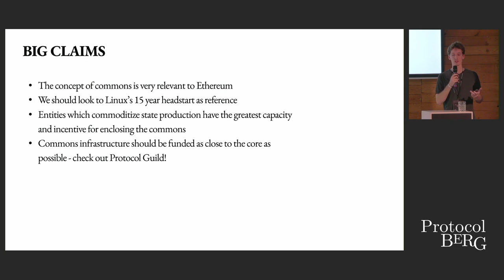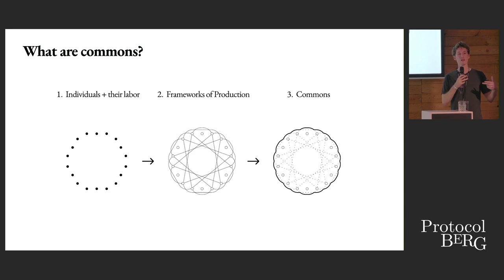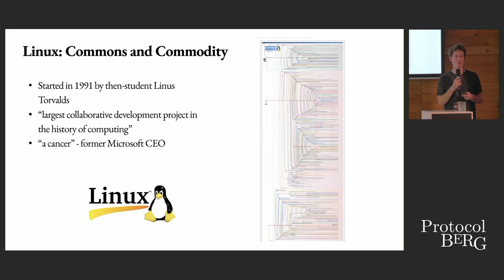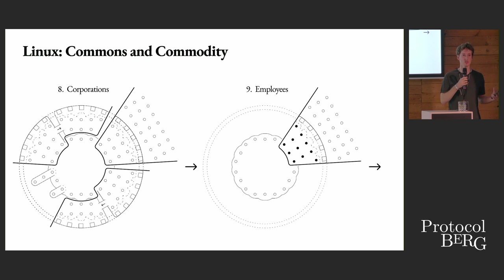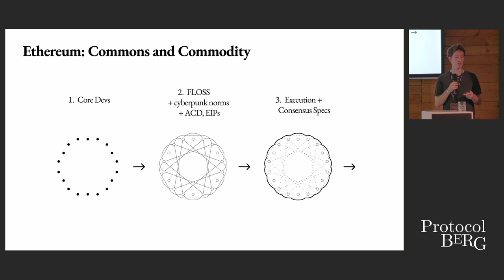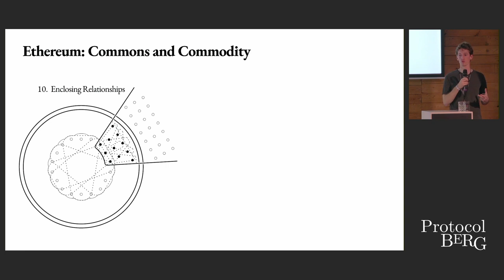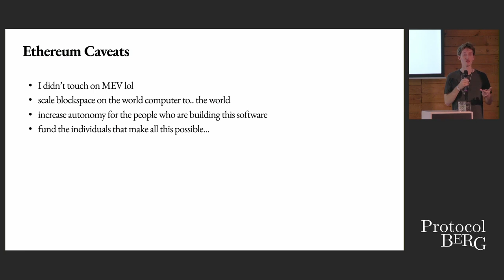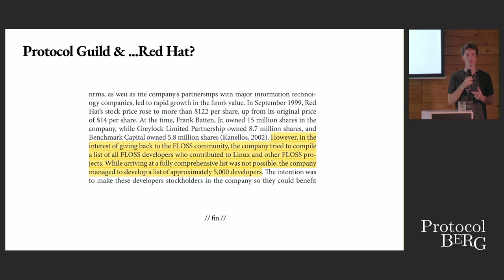Protocol Berg: Trent van Epps - Linux & Ethereum: Commoning vs Commodifying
This talk introduces the concept of digital commons, outlines some parallels between the Linux and Ethereum projects, and how their collective output may become enclosed by commercial entities.

Trent Van Epps works at the Ethereum Foundation on protocol coordination. Member of the Protocol Guild.